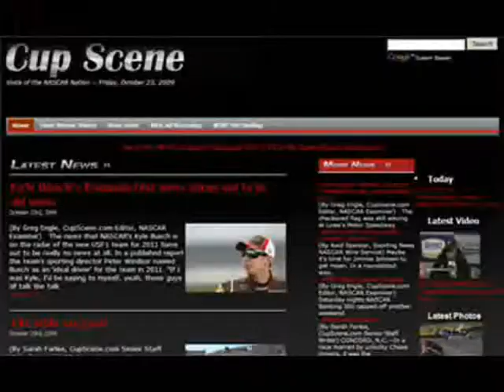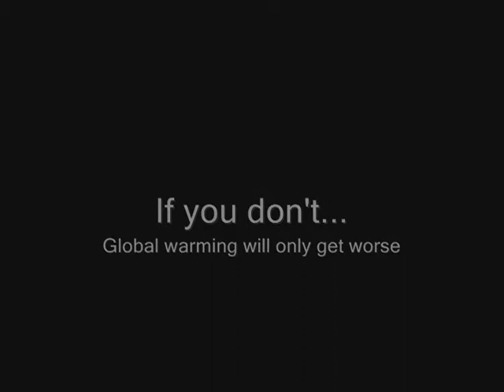Texas Motor Speedway President Eddie Gossage Settles His BCS Bet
Texas Motor Speedway President Eddie Gossage settled his BCS national championship bet with Talladega (Ala.) Superspeedway President Rick Humphrey Friday as a result of the University of Alabama's 37-21 victory over the University of Texas on Thursday night. With 'Bama claiming the victory, Gossage lost the bet to Humphrey and had to wear a Crimson Tide hat while raising the Talladega Superspeedway flag in the flagpole circle in front of Texas Motor Speedway's administration building.